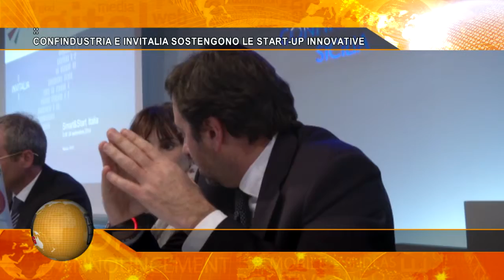091TG CONFINDUSTRIA E INVITALIA SOSTENGONO LE START UP INNOVATIVE